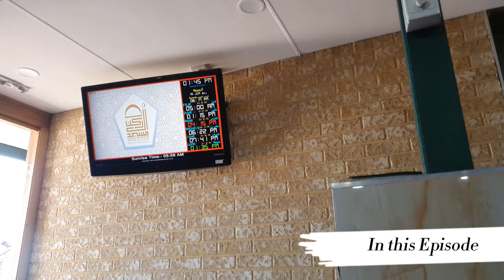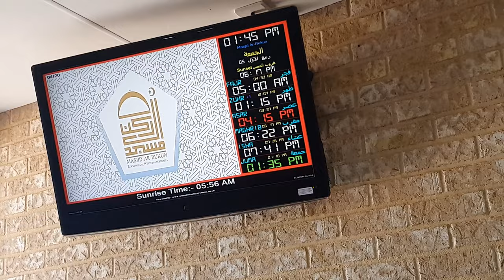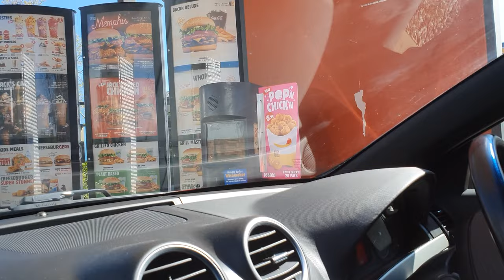Australia ki Masjid tour kare - Muslims In Australia - Friday Prayers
✅ Timeline:
0:00 - Teaser

✅Todays Intro ⬇️⬇️
Aj ham apko Australia ki Masjid ka tour karane ja rahe he. Yahan pe bohat sari beautiful mosques he aur yahan pe bohat sare Muslims in Australia rehte he. Aj Friday Prayer ka day he to ham apko apna day routine ka vlog dikhayege aur isi masjid me ham apni eid prayer bhi karte he jo ham apko zaroor dikhayege ane wale vlogs me.

Ap ko mera Travel Vlog bohat pasand ayega, comment zaroor kare aur apna  bohat sara khyal rakhe.

Hi Everyone, I am documenting my experiences and learnings from travels and encounters with amazing people around the world. The videos combine my passions for knowledge sharing and learning with my favorite past time - discovering new places and getting to know new perspectives and insights from people I meet. We never stop learning and I hope you will find this channel to be a useful resource and source of inspiration for your future travels.

I will be talking about my migration to Australia. I will be showing my daily life routine and how i made the decision to move o Australia. I will also like to share things i wish i knew before moving to Australia.

If you are looking for information and inspiration on living, working, or traveling abroad, make sure to subscribe to my channel right now so you don't miss my travel video, cost-of-living, or country guide!